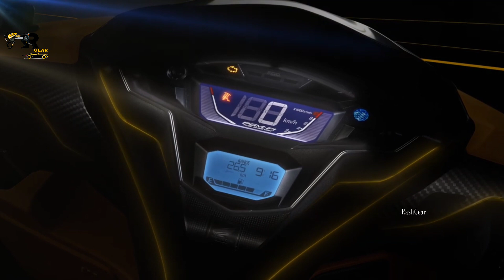Finally HONDA GRAZIA 125 BS6 Launched | Know everything about Price | Specs | Features | New Changes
" HONDA GRAZIA 125 BS6 "

BS6 Honda Grazia prices start at Rs. 73,336; about Rs 11,000 more than the BS4 model

Available in two variants - Standard and Deluxe.

Gets updated styling and new digital instrument cluster.

Honda has launched the BS6 Grazia in two variants - Standard and Deluxe - with the Standard variant priced at Rs 73,336. While the price of the BS6 Grazia Deluxe variant hasn’t been revealed yet, we expect it to carry a similar premium over the Standard as with the BS4 model, where it cost about Rs 4,000 more. At this price point, the BS6 Grazia is over Rs 11,000 dearer than its BS4-compliant predecessor.